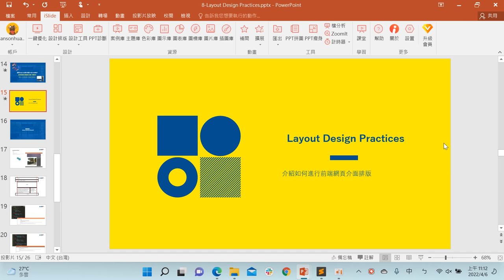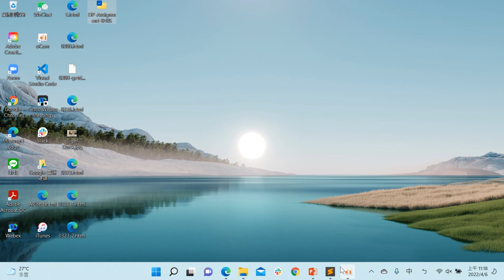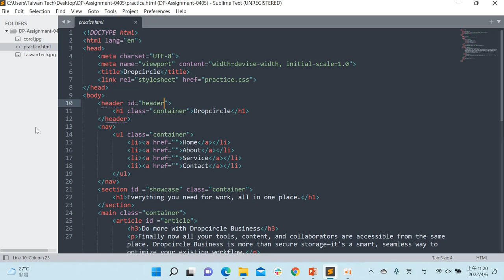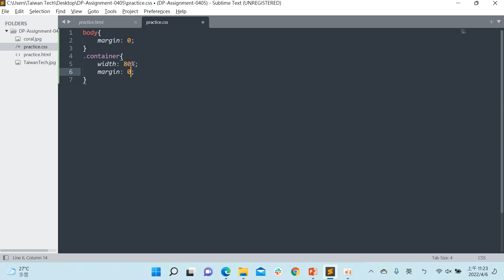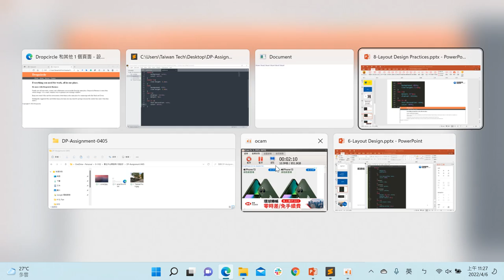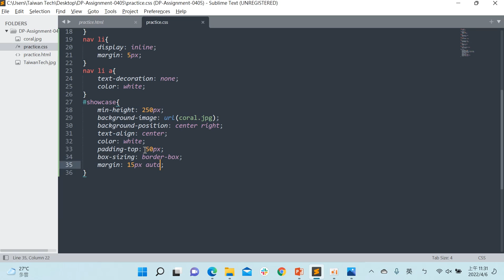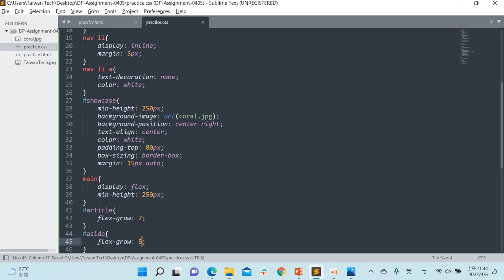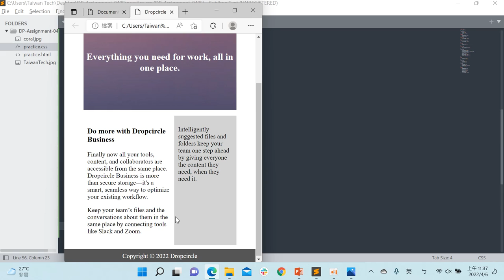[DP] Layout Practices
實踐演練如何透過CSS與 HTML5 建置一平台之前端。